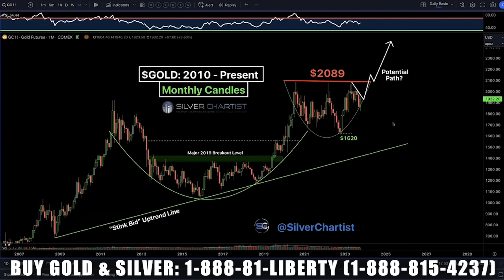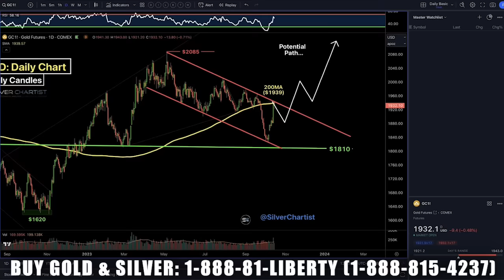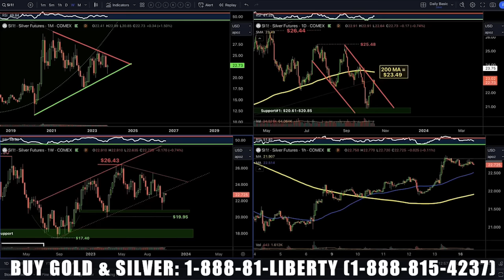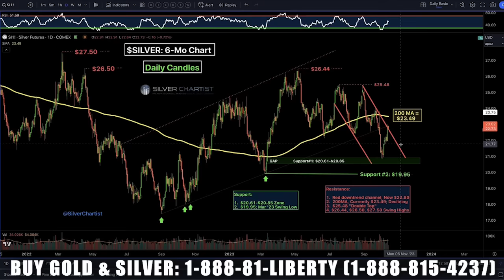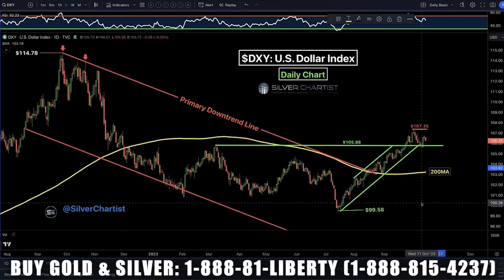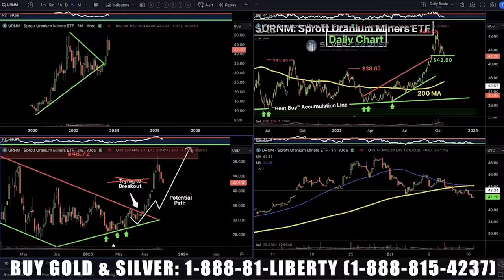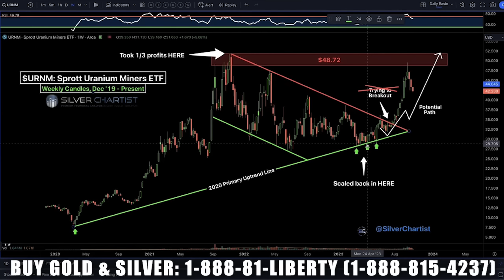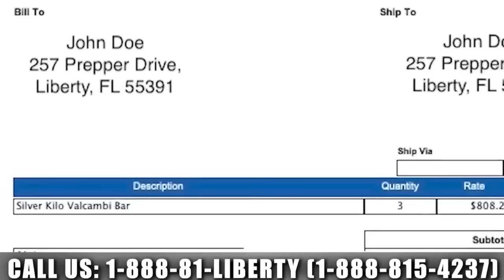U.S. Must Inflate - Bad News For Dollar | Steve Penny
Steve Penny joins us to discuss the latest moves in the precious metal markets. After a dramatic decline, metals have rallied back. Penny is optimistic that gold will break to the upside. In addition to bullish technicals, gold has fundamentals on its side. He argues the U.S. debt cannot be repaid. It must be inflated away, he says, and this should push down the value of the dollar and push gold higher.
Become a Silver Chartist member and be supporting LibertyAndFinance along the way!

WEEKLY SPECIALS:
1 oz Silver Morgan ROUNDS @ $2.09 over spot
1/10 oz Gold Maple Leafs @ $25.00 over melt
1/10 oz Platinum Britannias @29.99 over melt

INTERVIEW TIMELINE:
0:00 Intro
2:12 Gold update
7:00 Silver update
9:00 USD Index
10:24 Stock crash
13:00 Uranium
15:12 Gold & silver wrap
17:00 Physical gold
18:55 Silver Chartist
19:50 Miles Franklin